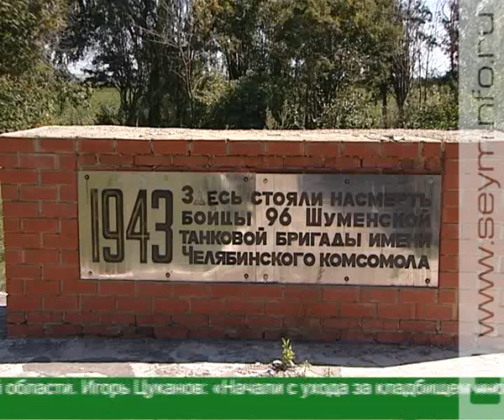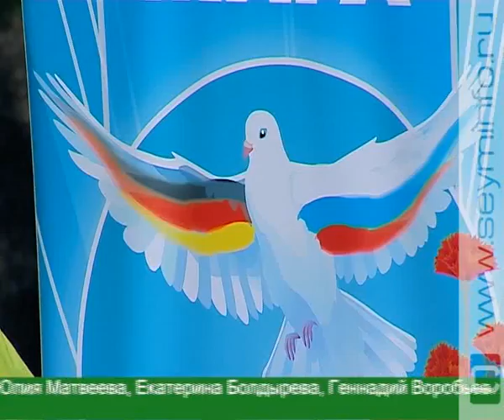Завершилась работа лагеря «Память во имя мира»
Международный лагерь «Память во имя мира» завершает свою работу в этом году. Организаторы и участники проекта рассказали журналистам, как прошла интернациональная смена и каких результатов удалось добиться.